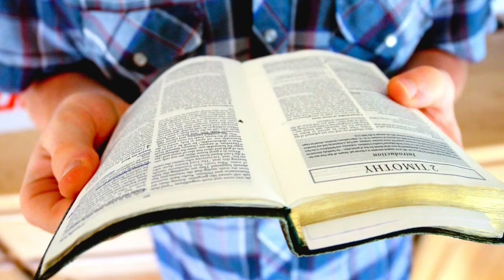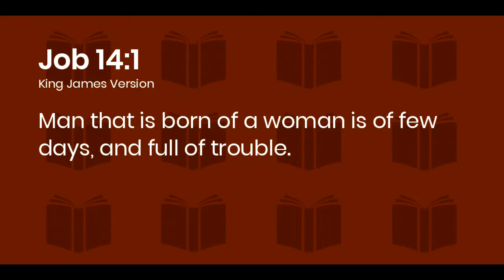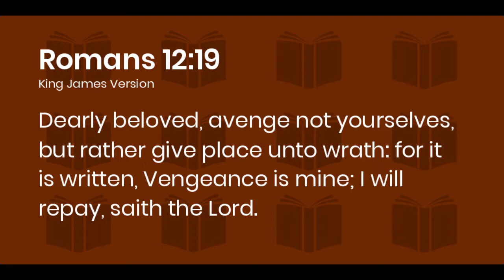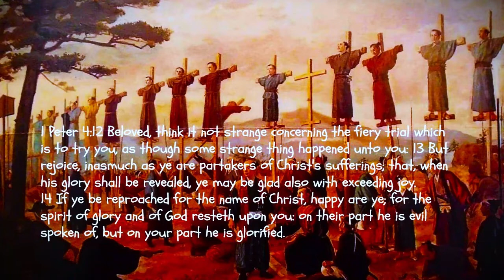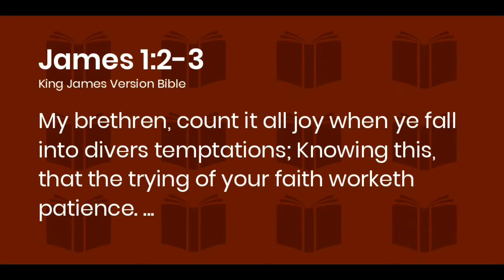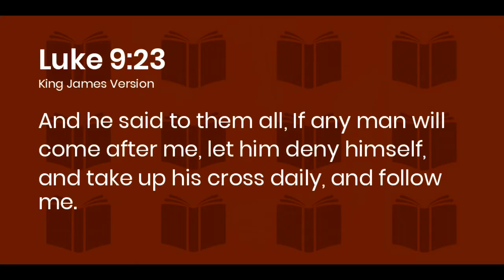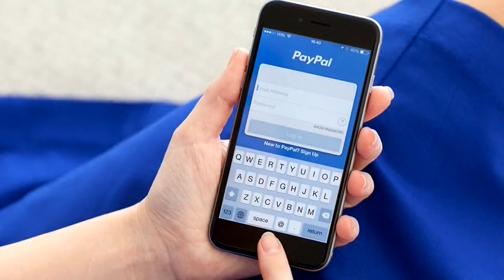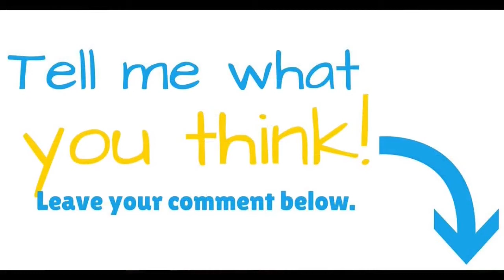Persecution and the Gospel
What does the Bible say about persecution and the gospel? Let’s find out!